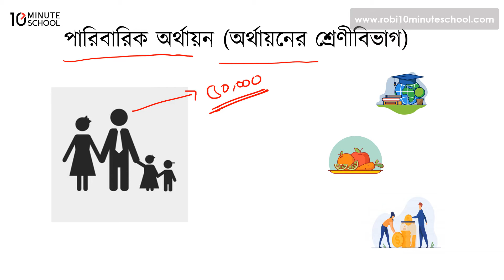০১.০২. অধ্যায় ১ : অর্থায়ন ও ব্যবসায় অর্থায়ন - পারিবারিক অর্থায়ন (অর্থায়নের শ্রেণীবিভাগ) [SSC]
Series: এসএসসি অর্থায়ন (SSC Finance and Banking)